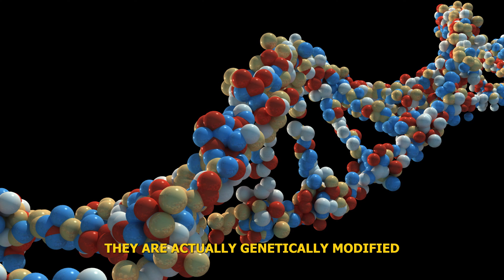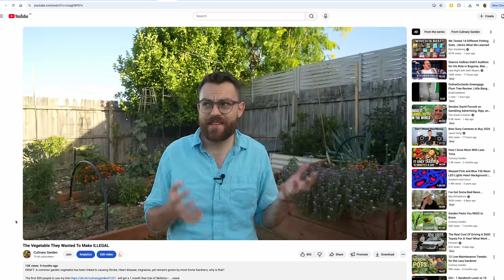The Weird Story Behind Discovering Sweet Potatoes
All Sweet Potatoes Are GMO. But This Wasn't Done By Humans, It Occurred Naturally. Natural Genetic Modification. How Could It Be? To Learn How We Get To Learn About The Differences Between GMO, Selective Breeding, Plant Genetics, And Also Some Facts About Cloning Bananas.

This Is Part Of No Effort November, where i aim to put less effort into my videos in order to make way more. This video would have never been made if it weren't for this project as its a little unique. But is so fun an interesting.

But it will also make me basically no money, so please support if you can, even just by clicking like.

More Hoodies Coming Soon

Purple Monkey Dishwasher. It was aliens